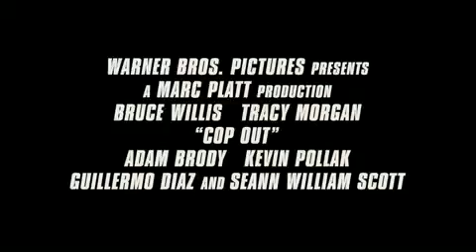Cop Out - Geladen und entsichert (Trailer-2010)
Jimmy und Paul sind New Yorker Polizisten und sorgen für Ordnung und Sicherheit. Als sie einen Drogendealer als Informant einsetzen wollen, kommt dieser dabei ums Leben. Der Mörder kann jedoch entkommen. Jimmy und Paul werden daraufhin vom Dienst suspendiert.

Um die Hochzeit für seine Tochter bezahlen zu können, muss sich Jimmy von seiner wertvollen Baseballsammelkarte trennen. Beim Verkauf wird der Laden jedoch vom Kleinganoven Dave überfallen. Paul merkt zunächst nichts davon, da er zu beschäftigt mit sich selbst ist: Paul vermutet dass seine Frau eine Affäre hat.

Anhand des Tattoos von Dave machen Jimmy und Paul anschließend das Tattoostudio ausfindig und verhören mit nicht ganz legalen Methoden den Tätowierer. Dieser erzählt von Daves nächstem Einbruchsziel. Sie nehmen Dave fest, allerdings erfahren sie, dass er die Karte gegen Drogen weiter an den gnadenlosen Gangsterboss Poh Boy verkauft hat, der ein begeisterter Sammler von Baseball-Raritäten ist. Um die Karte von Poh Boy wieder zubekommen, gehen beide einen Deal ein: Sie müssen ein Auto wiederfinden, das Poh Boy verloren gegangen ist.